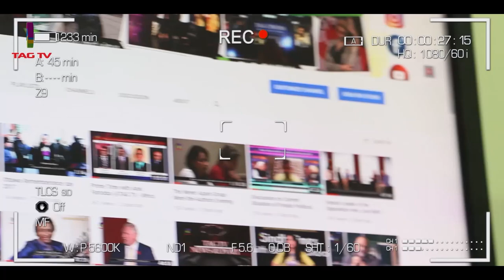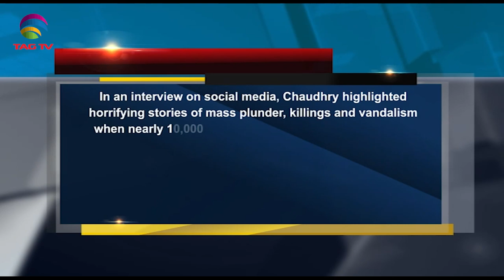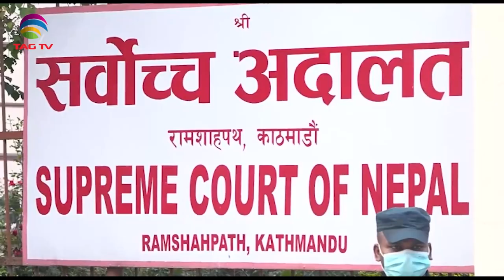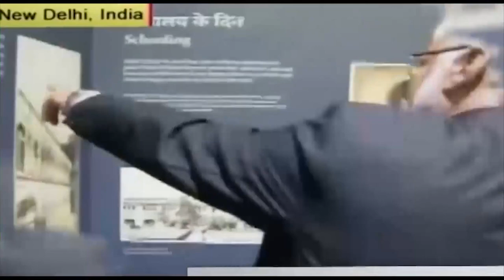PM Modi attends COP26 climate summit in Glasgow-Afghan women in Kabul plea for help-SA Newsline Nov1